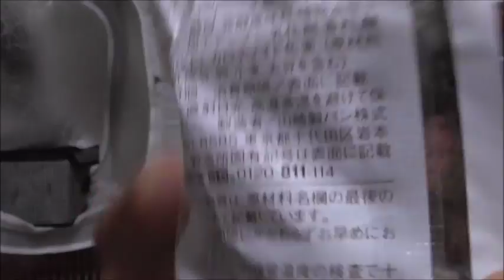ローソン アーモンドショコラリングを食べてみた パリパリドーナツ、パリパリの中にも色々ありますね～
ローソン　アーモンドショコラリングを食べてみました。パリパリドーナツ、その食感とお味は～